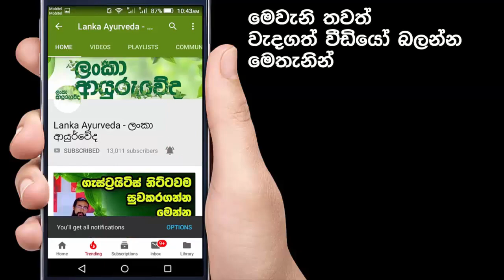ඇදුම රෝගය හැදෙන්නේ කොහොමද.. එය කල්තියා හඳුනාගන්නේ කොහොමද..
එදිනෙදා සමාජයේ වැඩ රාජකාරී හමුවේ අව්වට මෙන් ම වැස්සටද එක ලෙස ඔරොත්තු දීමට අපට සිදුවනවා. එහෙත් අවට පරිසරයේ කුණු දුහුවිලි ශරීර අභ්‍යන්තරයට පිවිසීම මඟින් ශ්වසන මාර්ගයේ ඇතිවන අවහිරතාවල බලපෑමෙන් ඇතිවන ඇදුම රෝගය බොහෝ දෙනෙකුට මානසික වදයක් වී තියෙනවා.
ඇදුම රෝගය ඕනෑම වයසක ඇති වෙන්න පුලුවන්. කුඩා දරුවන්ට සහ කාන්තාවන්ට වැළඳෙන ප්‍රමාණය සාපේක්ෂව වැඩිය.